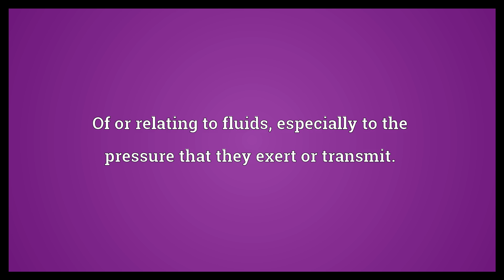Hydrostatic Meaning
Video shows what hydrostatic means. Of or relating to hydrostatics.. Of or relating to fluids, especially to the pressure that they exert or transmit..  Hydrostatic Meaning. How to pronounce, definition audio dictionary. How to say hydrostatic. Powered by MaryTTS, Wiktionary